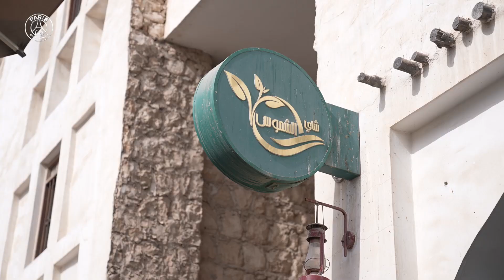Laure Boulleau in Qatar - Episode 7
Explore with Laure Boulleau and find out what she discovered and the activities she did on her last day in Doha  🇶🇦📽️

Watch episode 7️⃣ of her enjoying a traditional Qatari breakfast, jet-skiing and shopping in Qatar 🌊🛍️